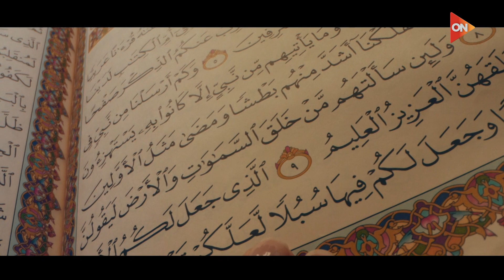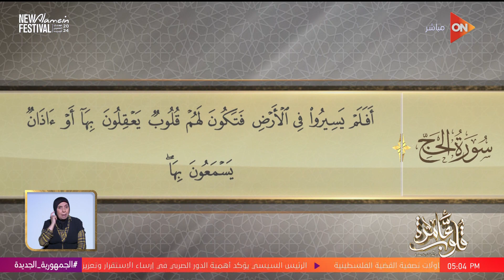قلوب عامرة مع د.نادية عمارة - سورة الحج - الآيات 42-46 | السبت 13 يوليو 2024 | الحلقة الكاملة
حلقة اليوم 13 يوليو 2024 من برنامج قلوب عامرة للداعية نادية عمارة وفيها توضيح عن ما هو حق الأرملة في السكن والميراث ود. نادية عمارة توضح كيفية الدعاء وعمل أعمال صالحة للمتوفي وتوضح حكم "الذهاب إلى من تعالج بالأمور الشرعية".